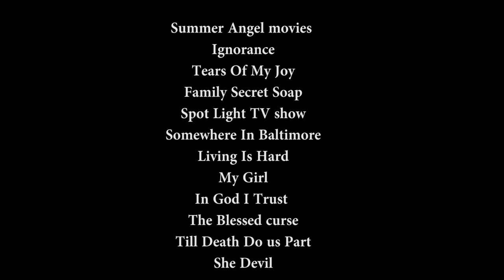Jamaican movie actress Summer Angel interview with Zim Productions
Zim Productions interviews Actress summer angel Philly's 1st Lady of dancehall